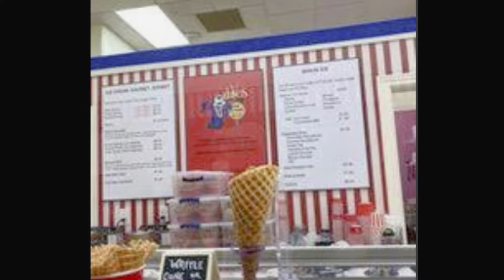Discover the Best Hawaiian Ice Cream in Honolulu: Dave's Hawaiian Ice Cream Tour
J5 J5 j5